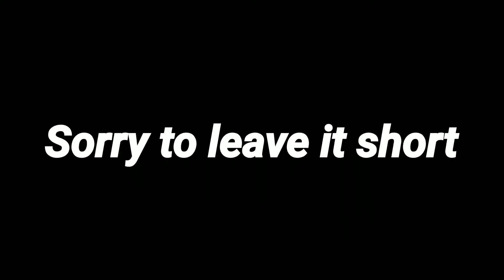They Pissed Me Off | Call Of Duty Mobile #11 w/ Friends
Welcome to the eleventh episode with the guys and this one I was the angriest of them all but my audio broke and I had to delete it but i only got my friends instead of my voice and you can tell by the way they talked I was pissed not only that Zane one of our coworkers join and his first time play with us, and here's his reaction, make sure you subscribe.